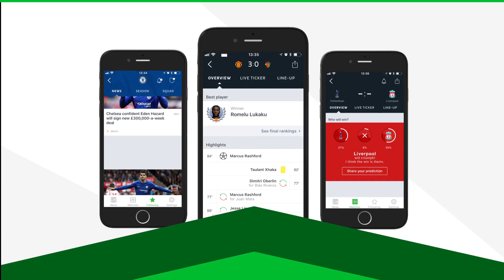Don Andrés Iniesta - El Ilusionista | 1996-2018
A tribute for Andrés Iniesta, highlighting the best and most important moments in his career. Enjoy!

● Clips from: BarcelonaHD, Documentaries, FC Barcelona, La Liga etc.